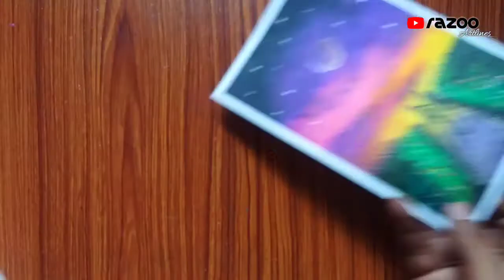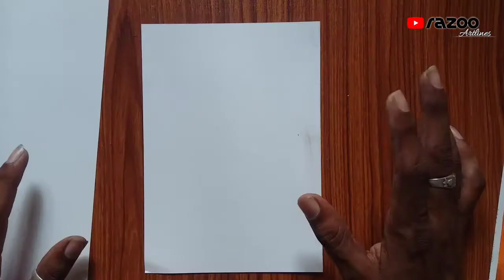How to Blend oil pastel properly /Drawing tips and Trick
Hy Viewers

Today show you How to Blend oil pastel properly And Basics knowledge of oil pastel so in this video i explain.